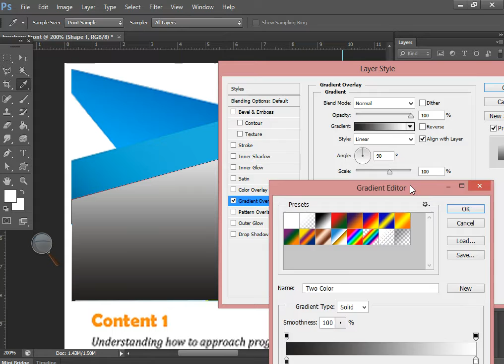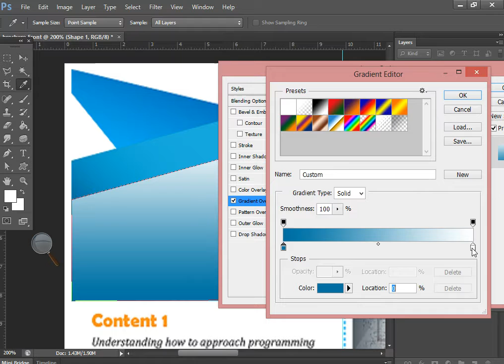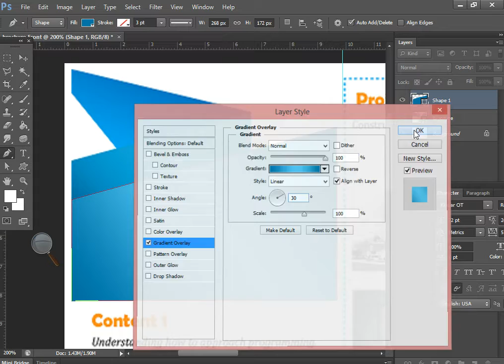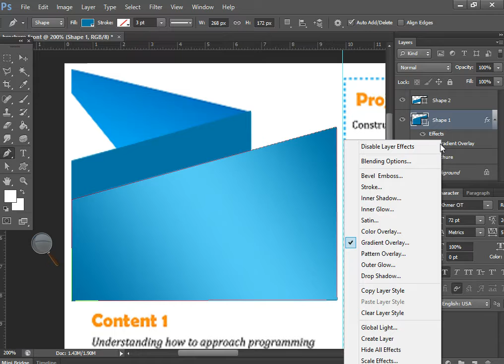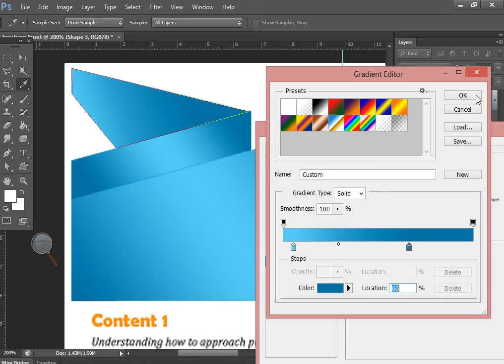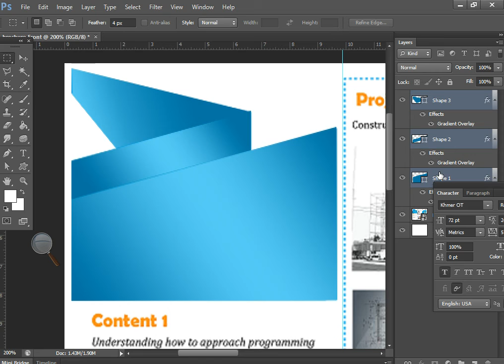How to Use Gradient Color with Shape brochure Layout in Photoshop CS6